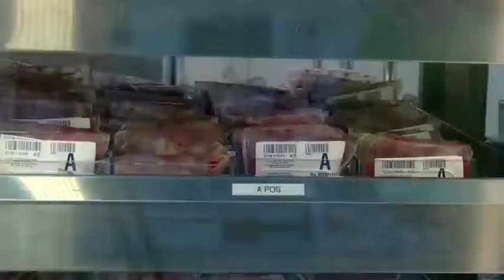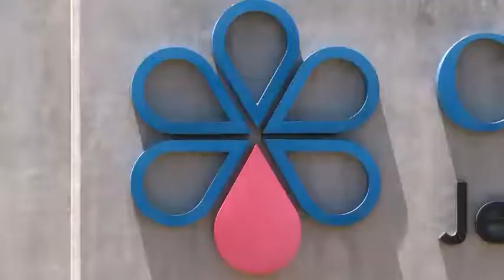KSEE24 & CBS47 Partner with Central California Blood Center for Founder's Day of Caring